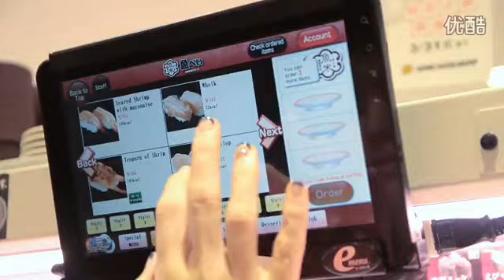do you really know the people of JAPAN-Awa Dance 阿波踊り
is professional Taobao agent in english,help you buy 800 million products from Taobao at cheap price.2.99 USD shipping to 170 countries